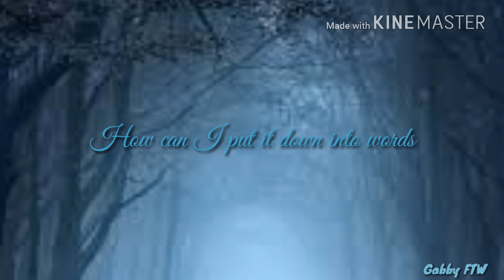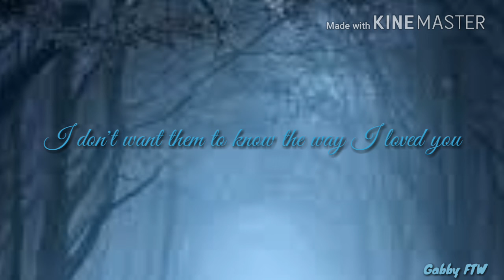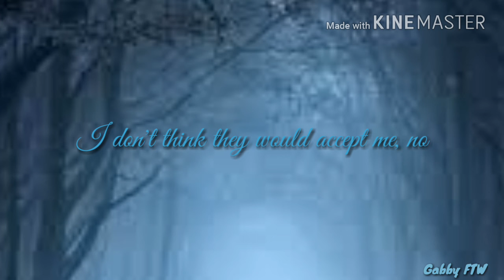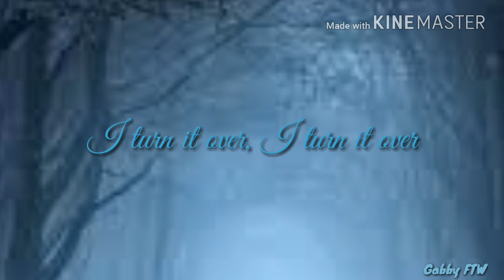Fleurie - Hurts Like Hell (lyrics) (not official)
:33333

Cya!